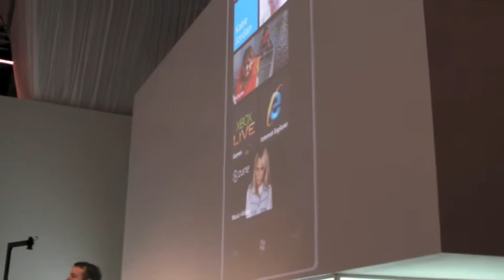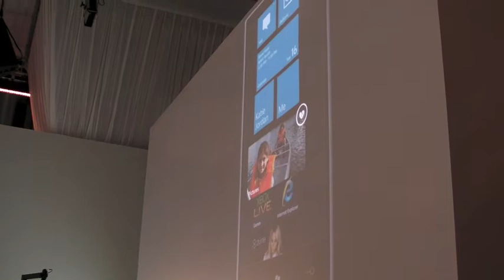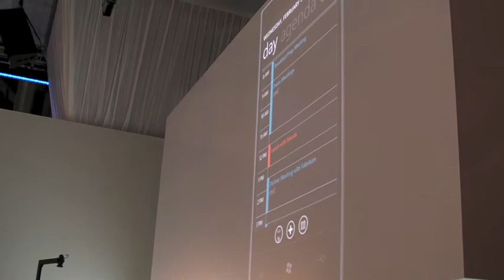Windows Phone 7 Series preview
We take a look at one of the features of Windows Phone 7 at Mobile World Congress 2010